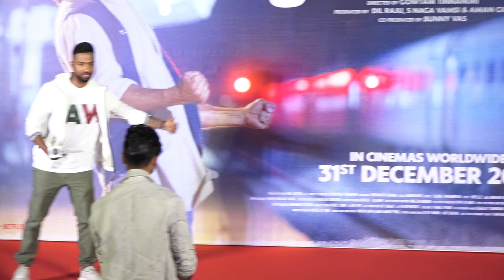Jersey Trailer Launch With Shahid Kapoor, Mrunal Thakur & Others। Uncut Video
Jersey Trailer Launch With ShahidKapoor , MrunalThakur & Others। Uncut Video